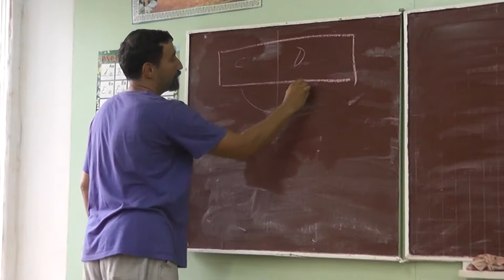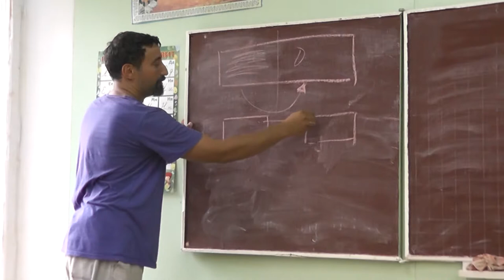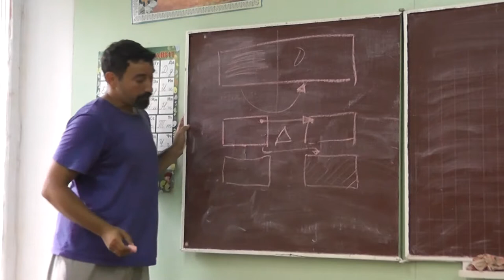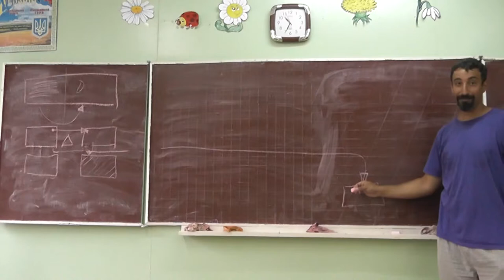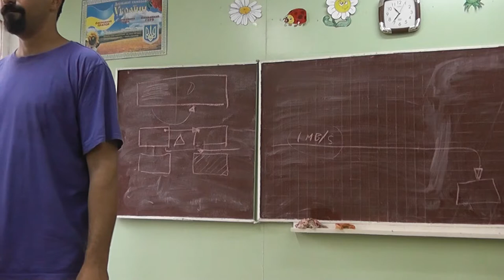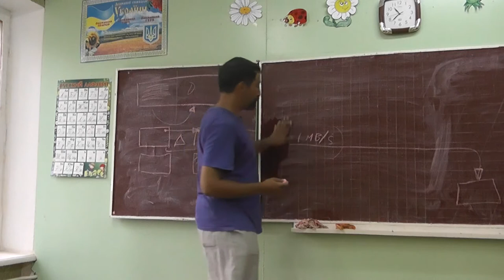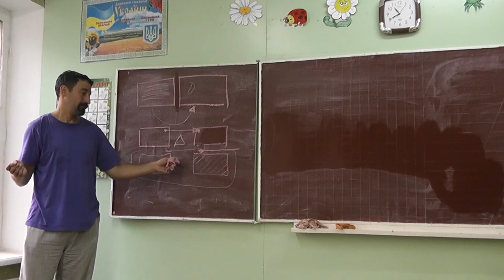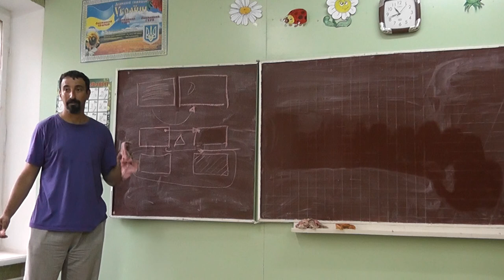3 Резервное копирование